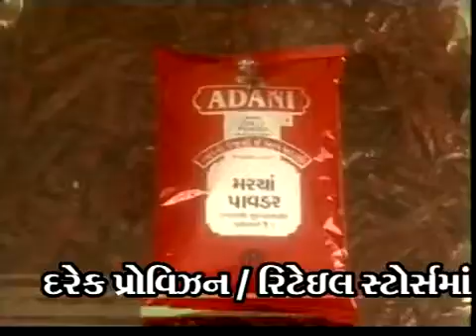ADANI MASHALA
Default description